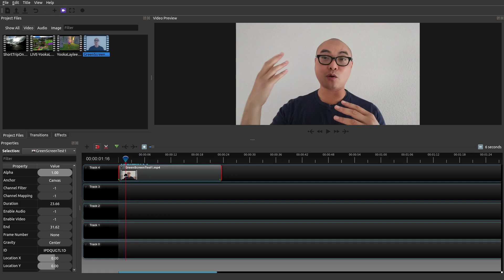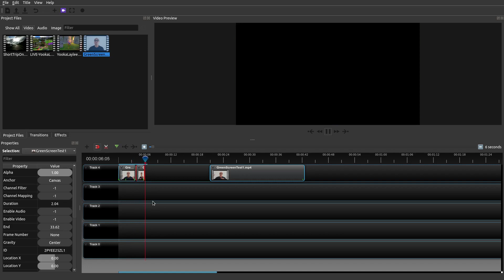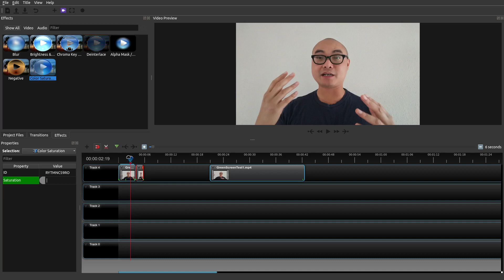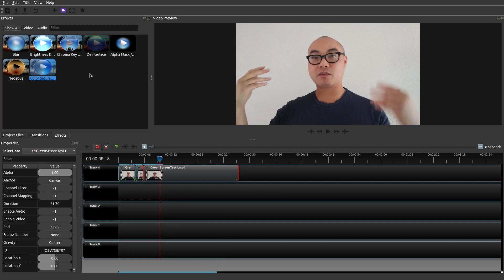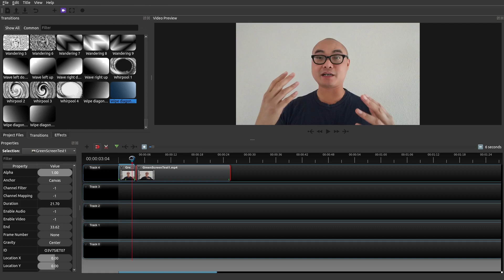OPENSHOT TUTORIAL: How to Do Freeze Frame Effect Geekoutdoors.com EP644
A Video Freeze Frame Effect can be done quite easily in Openshot. In this episode, I'll show you How to do a Basic Freeze Frame Effect in Openshot without a lot of complex editing.

Check out the Entire Openshot Tutorial Series!